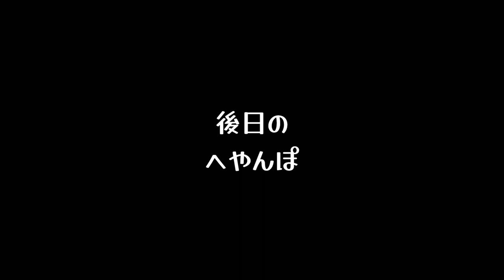ハムスターとナワバリバトル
【マロンさん】　10ヵ月　女の子
助六ハムスターに似てると言われます

体はモフモフした綺麗な毛並み。
表情豊かで常に全力投球な性格。
時々起こるフリーズタイムやキョロキョロナワバリを警戒する様子など、おもしろくて可愛いマロンさんの動画をお届けします。

【投稿者】
引きこもり気味ゲーマーアラフィフパート主婦。マロンを飼ったのがきっかけでYouTubeに初挑戦。老後の趣味として日々勉強中です。見てくださる皆様、マロンさんのお陰で楽しく撮影投稿させて頂いております🐹💗